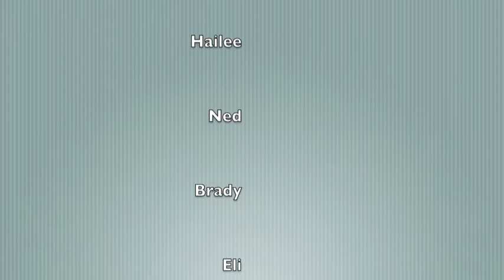Weekly Moose 3 Oct 7th, 2013